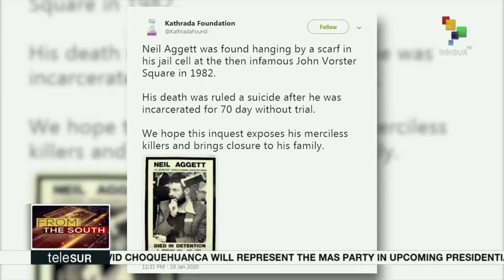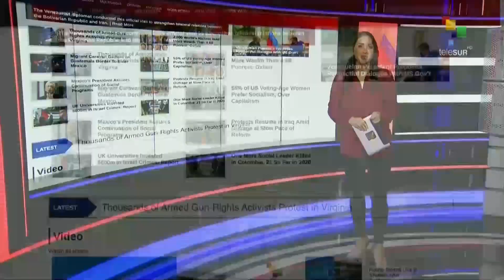FtS 20-01: Migrants Cross Suchiate River Into Mexico